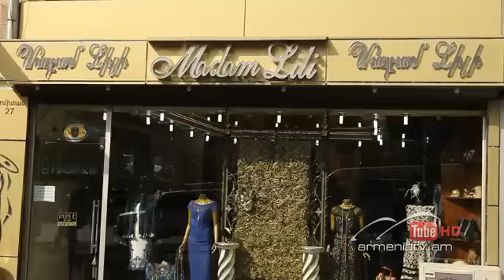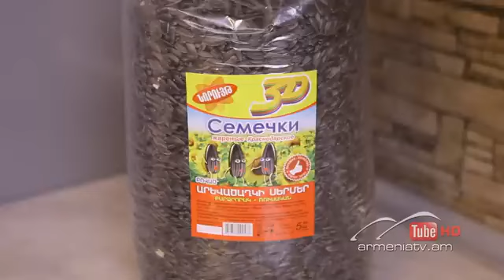Հարազատ թշնամի Սերիա 403 Harazat tshnami